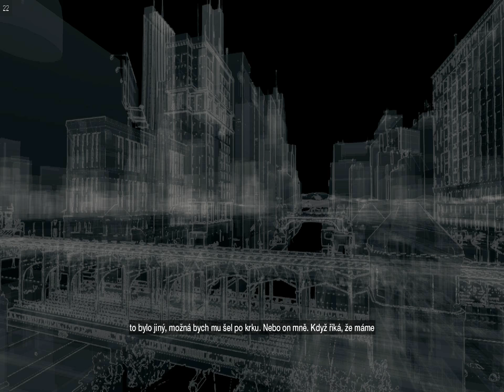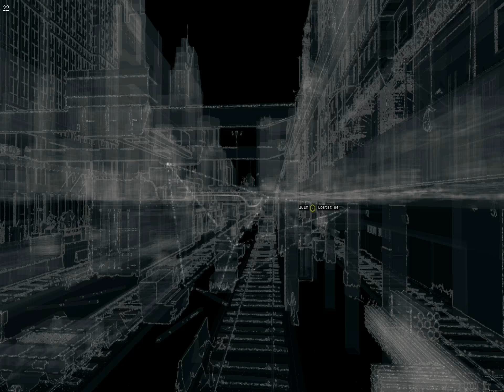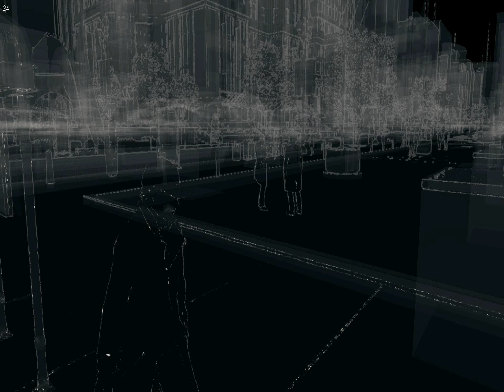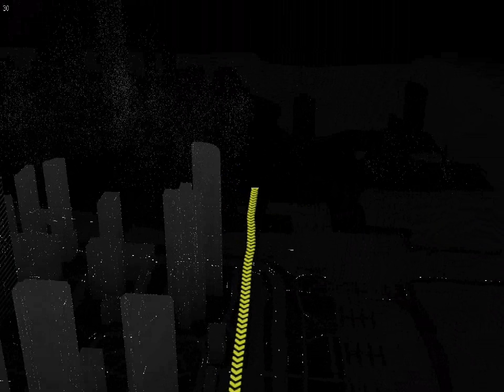Watchdogs part 4